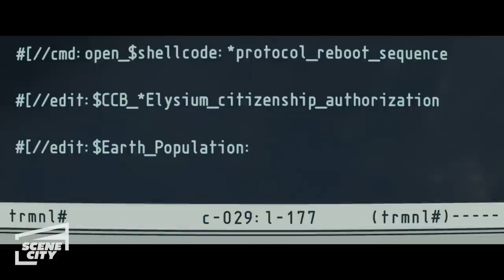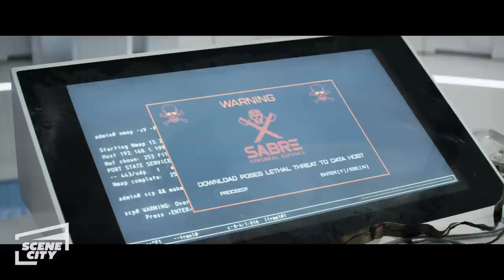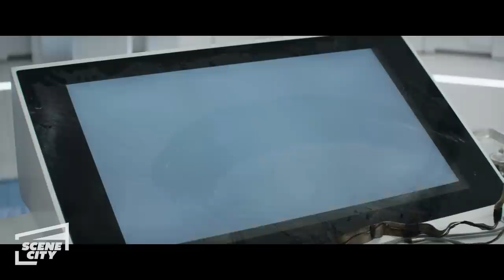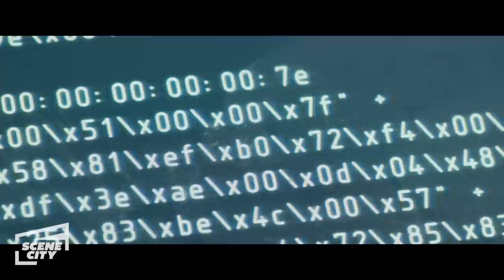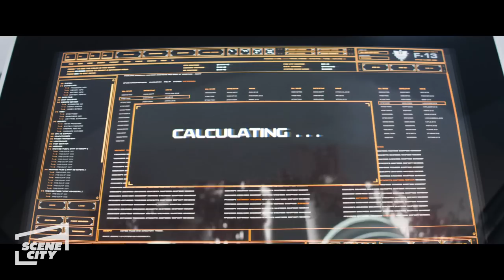Elysium: We Are All Citizens Now (Matt Damon) HD Scene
Max (Matt Damon) sacrifice himself for the good of civilization.

In the year 2154, two classes of people exist: the very wealthy, who live on a pristine man-made space station called Elysium, and the rest, who live on an overpopulated, ruined Earth. Secretary Delacourt (Jodie Foster) will stop at nothing to preserve the luxurious lifestyle of the citizens of Elysium – but that doesn’t stop the people of Earth from trying to get in by any means they can. Max (Matt Damon) agrees to take on a life threatening mission, one that could bring equality to these polarized worlds.